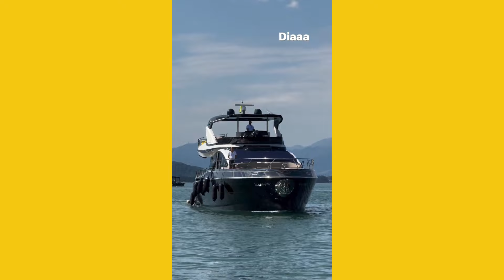Rodolffo e Thay Lacerda curtindo Angra dos reis